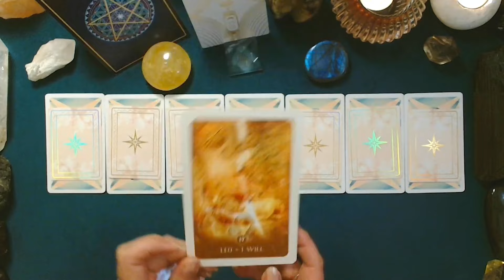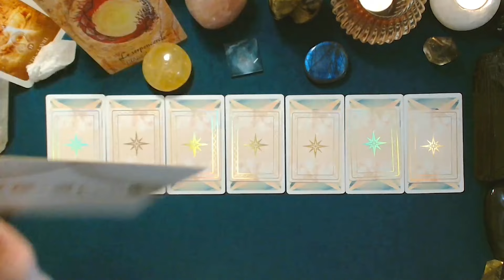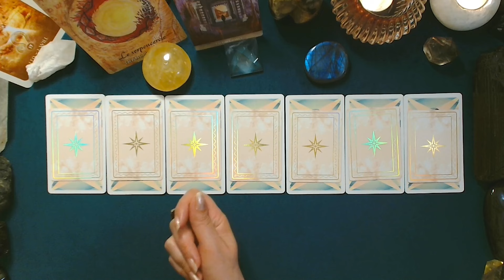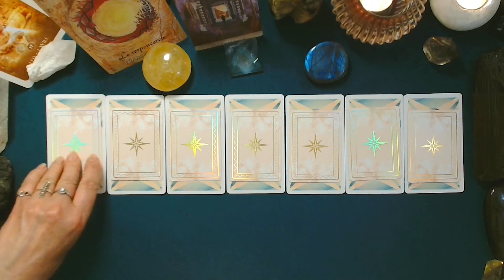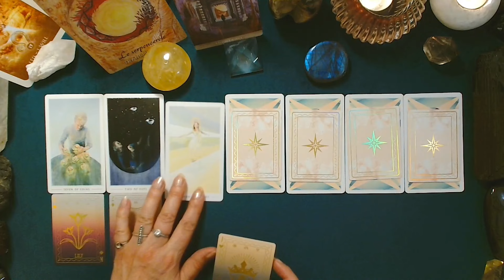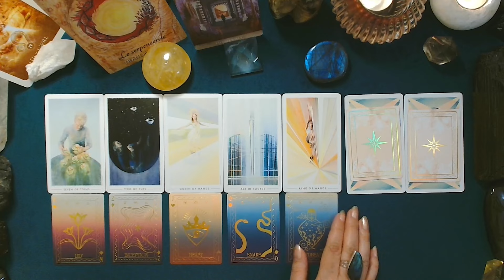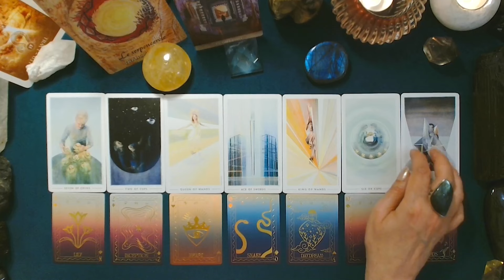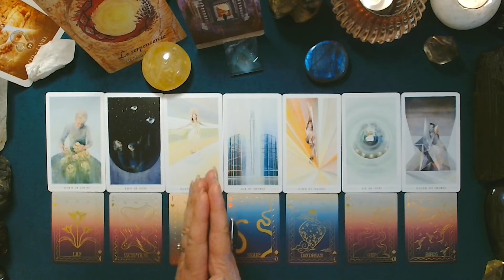♌ LION ♌ - PLEINE LUNE en Scorpion et semaine du 22 au 28 avril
Retrouvez dans cette vidéo le tirage de la semaine du 22 au 28 avril et votre message de la Pleine Lune en Scorpion, qui se réalisera le 24 avril à 1h48 (heure de Paris).

Oracles utilisés pour ce tirage :
-Oracle du Cercle
-The Moonchild Tarot
-The Fountain Tarot
-Arcanum Vitae Deck

Belle semaine à vous ! 🙏